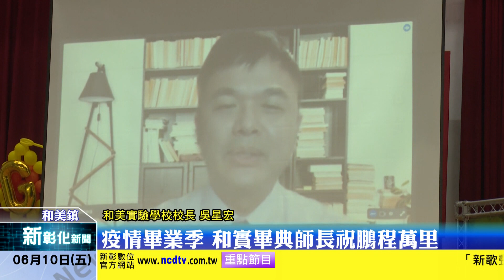新彰化新聞20220610 疫情畢業季 和實畢典師長祝鵬程萬里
這兩年的疫情影響許多活動辦理，其中影響最嚴重的就是各級學校畢業生的畢業旅行與畢業典禮，和美實驗學校為了不讓孩子留下遺憾，今年的畢業典禮採取了實體與線上並行機制，希望藉此讓畢業生能夠為高中生活留下完美結局。